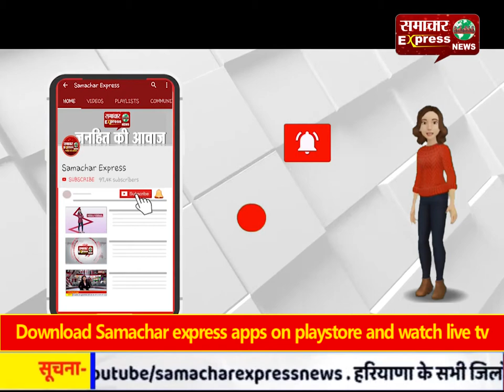19 दिन बाद काम पर लौटे मंत्री और अफसर, सोशल डिस्टेंसिंग का पालन करते हुए शुरू हुआ काम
19 दिन बाद काम पर लौटे मंत्री और अफसर, एक तिहाई कर्मचारियों के साथ सोशल डिस्टेंसिंग का पालन करते हुए शुरू हुआ काम
Follow my wap site :